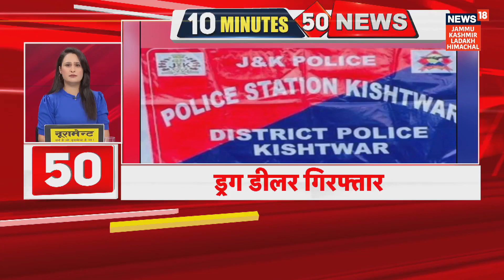Top 50 News |सिर्फ 10 मिनट में 50 खबरें| Hindi News | Latest Top Speed News | Leh | Himachal Pradesh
जम्मू कश्मीर के राजौरी इलाके की जगंलों में भीषण आग लग गई है। आसपास के लोग और वन विभाग की टीम आग पर काबू पाने की कोशिश कर रही है। देखिए जम्मू-कश्मीर, लद्दाख और हिमाचल की 50 बड़ी खबरें सिर्फ 10 मिनट में...

A massive fire has broken out in the forests of Rajouri area of ​​Jammu and Kashmir. The people living nearby and the forest department team are trying to control the fire. Watch 50 big news of Jammu and Kashmir, Ladakh and Himachal in just 10 minutes...